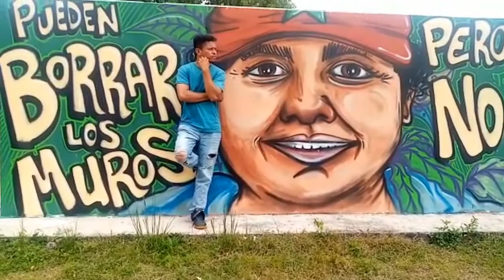Tu sabes que yo te amaba